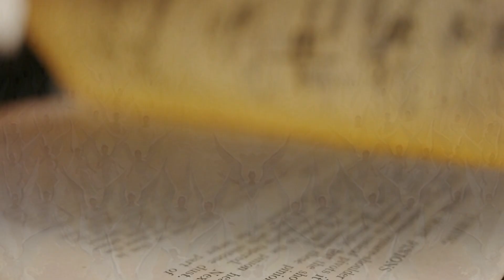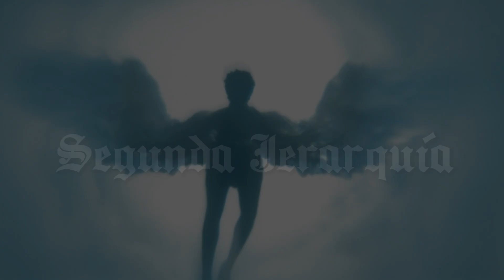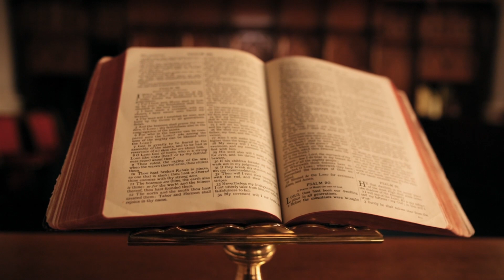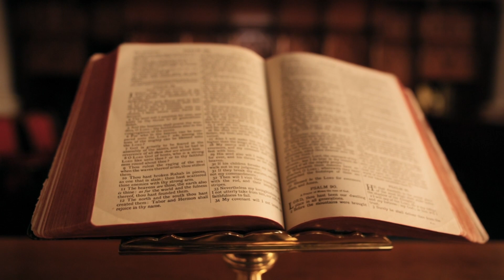ÁNGELES: Los SERES CELESTIALES más PODEROSOS de la MITOLOGÍA JUDEOCRISTIANA | Sello Arcano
Un ángel es un ser sobrenatural presente en varias religiones y mitologías, cuya función principal es servir a una deidad suprema. Sus funciones y especificaciones varían según cada cultura. La rama de la teología que se ocupa de los ángeles se denomina angelología.

Las religiones monoteístas a menudo representan a los ángeles como seres celestiales benevolentes que actúan como intermediarios entre Dios y la humanidad.

En el catolicismo se habla del ángel de la guarda o del custodio, que sería aquel que Dios tiene señalado a cada persona para protegerla.

Por contraposición, también se tiene la figura del ángel caído, aquel que ha sido expulsado del cielo por desobedecer o rebelarse contra Dios.

Los ángeles más conocidos en las tradiciones judeocristianas son: San Miguel, San Gabriel y San Rafael.